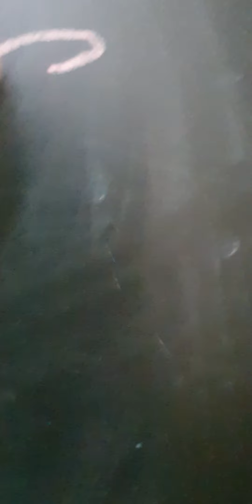Battle For The Trillion 2